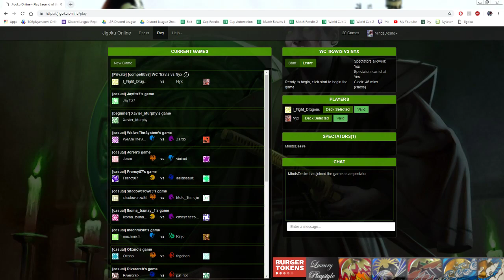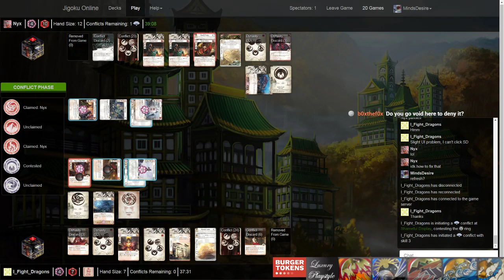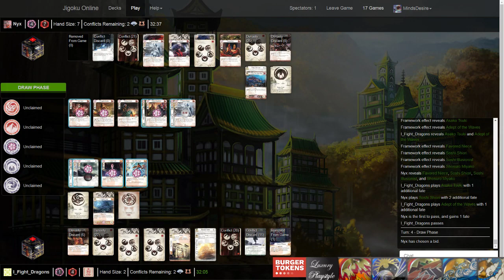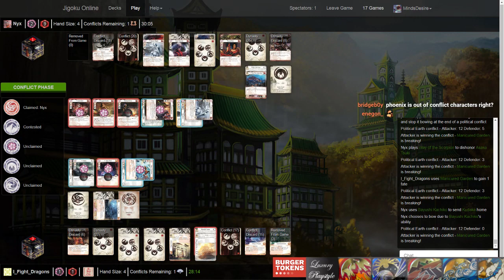2018 L5R World Cup Group 4: USA(1-0) vs Singapore(1-0) - Travis(Phoenix) vs Nyx(Scorpion)